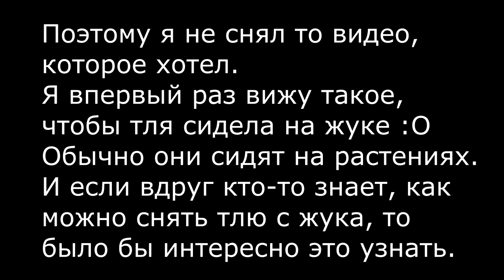Самка жука носорога и тля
Нашёл я возле магазина вот этого жука. Я сразу узнал его, это самка жука носорога. Мы тогда шли с мамой, и она не узнала его. Но я сразу узнал, потому что интересовался такими жуками, когда снимал предыдущее видео, про самца
Он лежал на брущатке. Его могли раздавить. Я решил спасти его, заодно снять видео.
Но только лишь когда пришёл домой, обнаружил что на ней полно других жуков - тли.
Я пытался их снять, но они прямо вгрызлись в неё. Если кто-то знает как можно снять тлю безболезненно для жука, то напишите в комментарии.